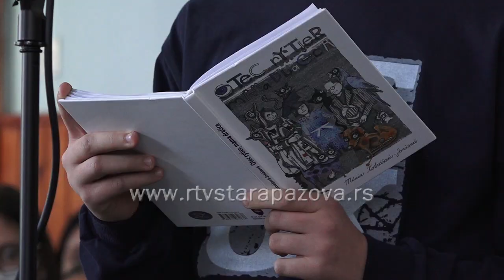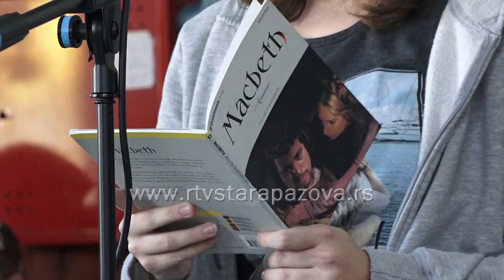Dan školskih biblioteka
Međunarodno udruženje školskih bibliotekara od oktobra 1999. godine obeležava Dan školskih biblioteka svakog poslednjeg ponedeljka u oktobru.25.oktobar obeležen je i u osnovnoj školi Heroj Janko Čmelik.